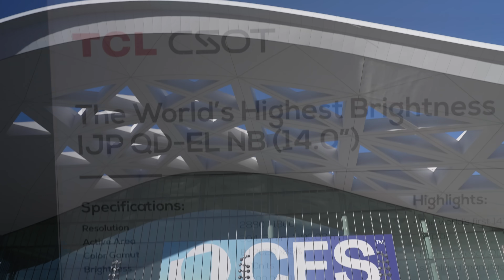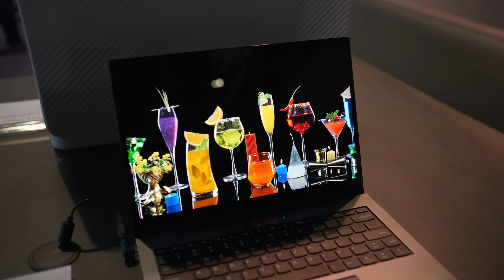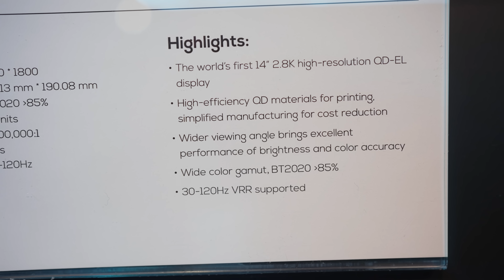Goodbye OLED - QDEL Displays Are Here (CES 2025)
Well, TCL thought they could sneak one by me again. But as always, these vigilant eyes and sweaty hands got all over their new technology, which was as digital trends described, hiding in plain sight at their booth at CES 2025. But what is QDEL? Why is it so exciting? Well, QDEL or Quantum Dot Electro Luminescent Display is the technology which should be in theory dethroning, OLED and QDOLED. Now, the reason as to why I'm saying that is because unlike OLED, there should not be the risk of burn-in from organic material. Instead, the Quantum Dots themselves should be directly excited by electricity, allowing for, in theory, great brightness, as well as all the advantages of OLEDs, such as their near instantaneous response times, at least hopefully we'll wait and see when we get our hands on an actual model, but definitely looked good at CES.

The per-pixel local dimming, which is absolutely excellent, allowing for the highest contrast possible, as well as pure black. And unlike QDOLED, it didn't really seem to be lighting up either, so it could actually be a significant enhancement over QDOLED. So OLED better bend over and kiss their a** goodbye, because on top of all that, it should also be actually much cheaper to produce. OLED is notorious for being very, very expensive to produce, and no matter how much brighter they make it, or how many units they sell, at a certain point, it just simply cannot get any cheaper. QDEL can get cheaper, and hopefully this will be replacing OLED in the not too distant future.

Now, last year, Digital Trends got some video of it that, let's be honest, frankly, that engineering sample just didn't look that great, but this year, what TCL was showing, I could see as being a real product. It was very, very good, and had some very significant improvements in terms of the color, as well as possibly brightness as well. And in fact, if we take a look at the actual specifications of the display, which I captured on camera, this monitor was a 2880 by 1800 display on a laptop, which is getting pretty close to 4K, so that's pretty great. And it actually had 85% BT2020 coverage, which I would consider to be as good, if not better than QDOL, so that's really, really good color performance. And even more shockingly, it had up to 400 nits of brightness.

VESA Adapter
VESA Adapter
VESA Wall Mount (For TV Mounting)
VESA Monitor Arm (For Heavy Displays)
VESA Extender Plates